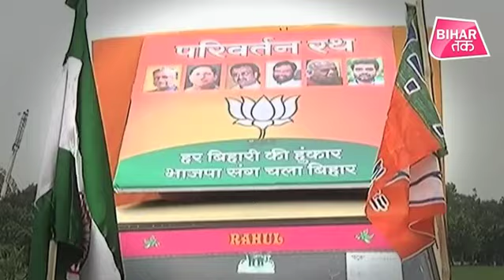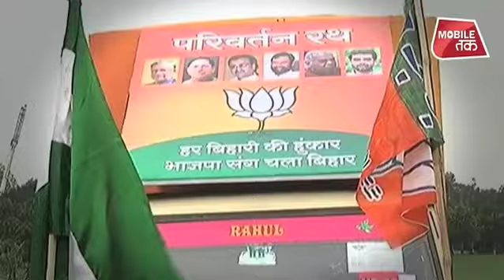Bihar में BJP को करना होगा NDA की रैली से पहले LJP की सीटें तय ? | Bihar Tak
LJP के दिग्गज चाहते हैं कि रैली से पहले LJP कोटे की छह में तीन सीटें Nawada, Khagariya और Vaishali पर आधिकारिक रूप से मुहर लग जाए।